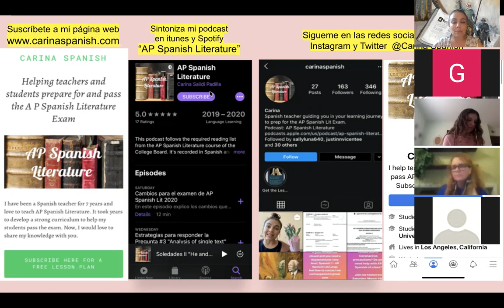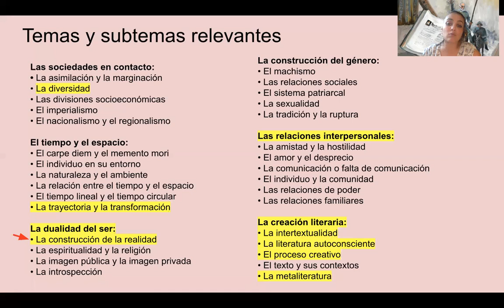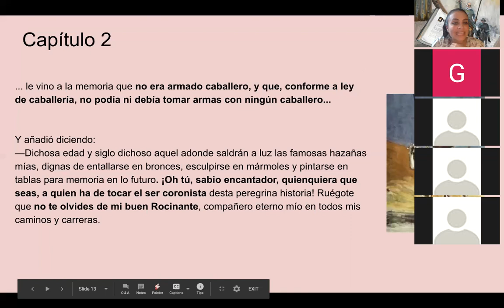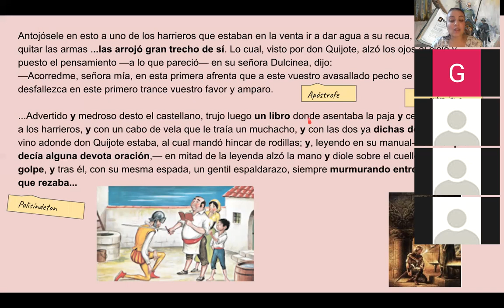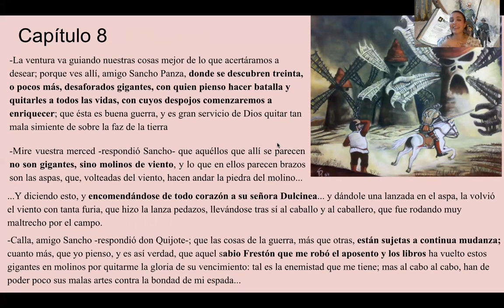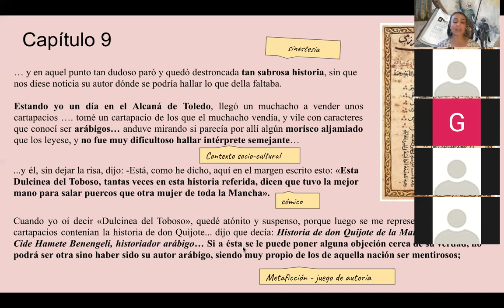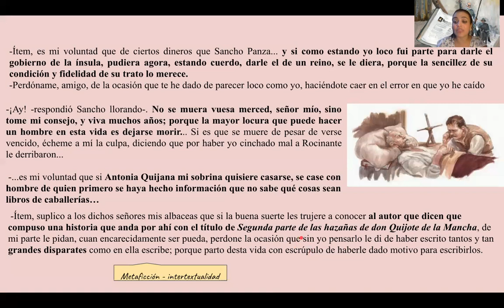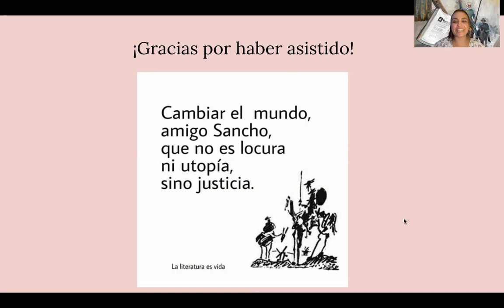"Don Quijote" análisis de cap. 1-5, 8-9, y final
Esta fue una sesión en vivo en la que comento la obra de don Quijote, explicando el contexto, temas principales, y recursos literarios.